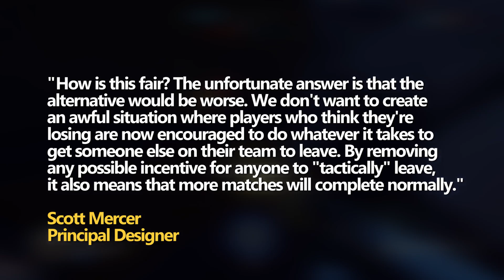Overwatch Leavers Are Losers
They'll be punished accordingly.